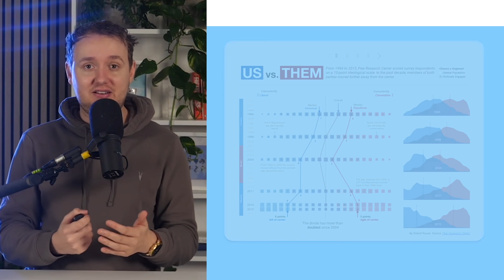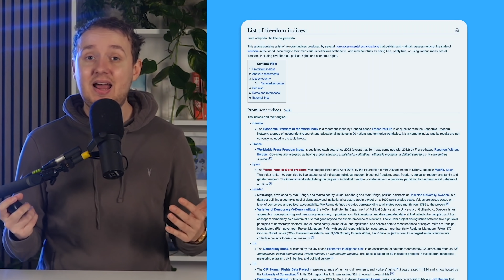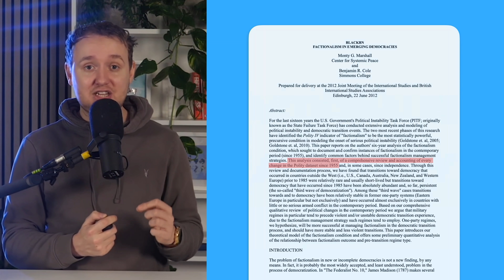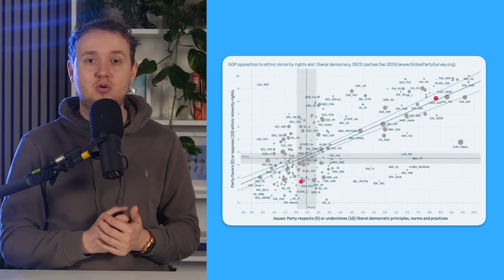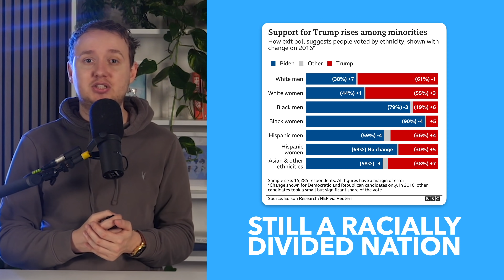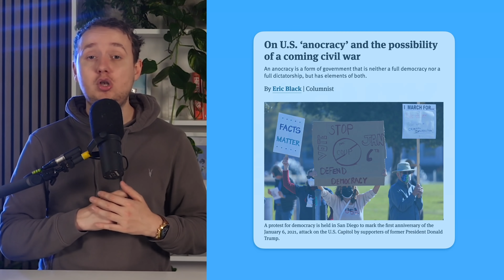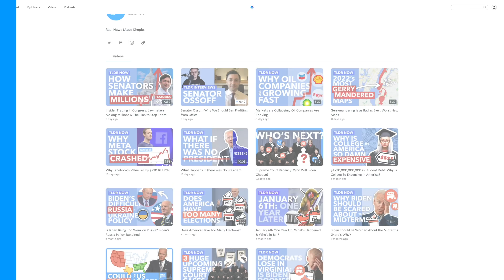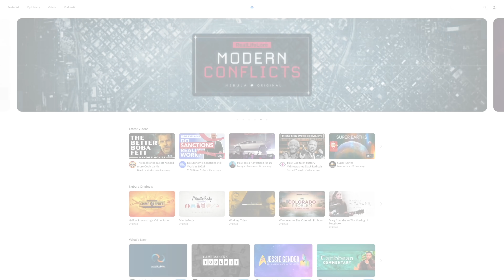Civil War: How the US Can Avoid Another - TLDR News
Sign up for a CuriosityStream subscription and also get a FREE Nebula subscription (the streaming platform built by creators)

The US is going through a difficult time politically (shocker) and as such, some are suggesting the country's headed toward civil war. In this video, we discuss if that's actually true and what countries can do to avoid civil unrest.